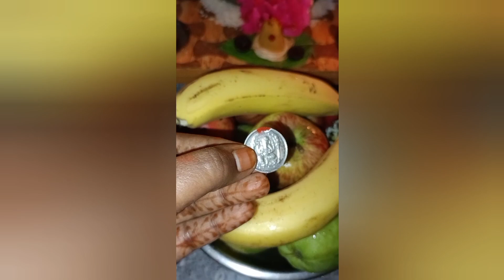Vinayaka sthapana and pooja procedure without manthras